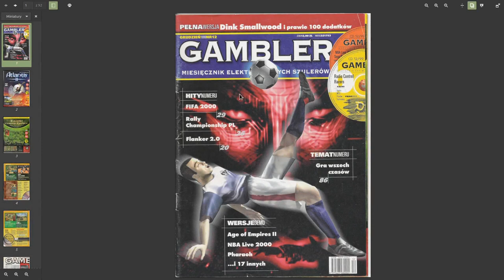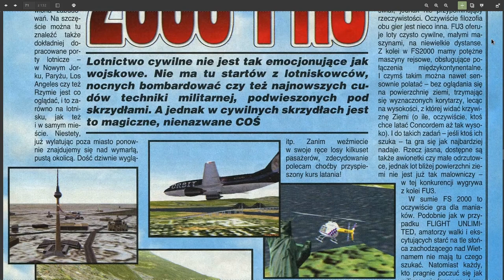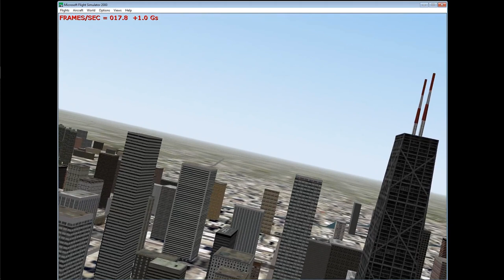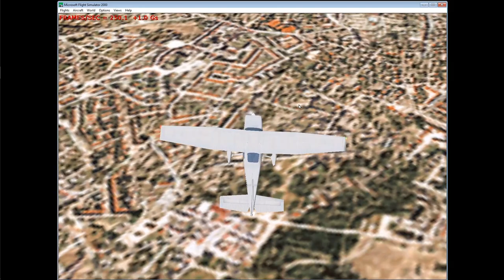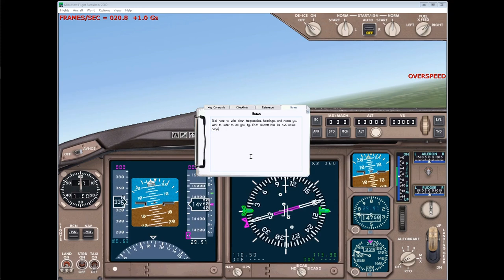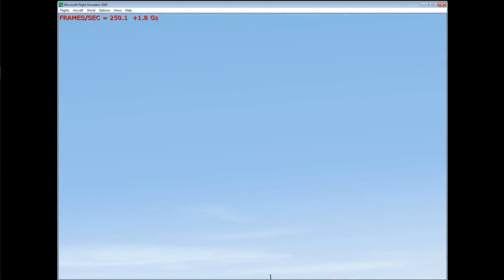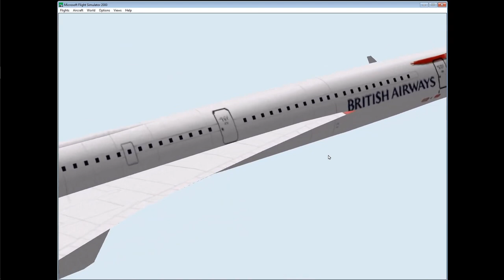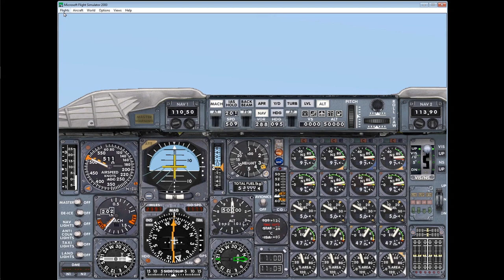Microsoft Flight Simulator 2000 | Retro latanie z przeglądem Secret Service i Gamblera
Cofamy się w czasie i zasiadamy przed Microsoft Flight Simulator 2000 z 1999 roku. Zobaczymy co pisała ówczesna prasa o tym symulatorze, jakie oferował on funkcje oraz jak bardzo zamula nawet na współczesnym sprzęcie.